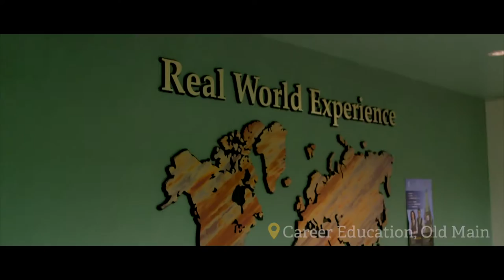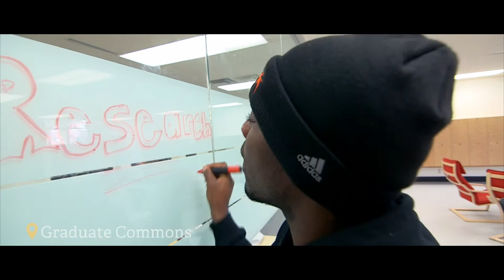Thompson Rivers University Campus Tour - Beyond the Classroom (Part 3 of 7)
Beyond the classroom, TRU offers applied experiences like peer mentor programs, service learning, co-op work placements, field schools, study abroad, and undergraduate research that will help you engage in your education. Options like the Global Competency credential recognize that today, learning goes beyond the traditional lecture hall.